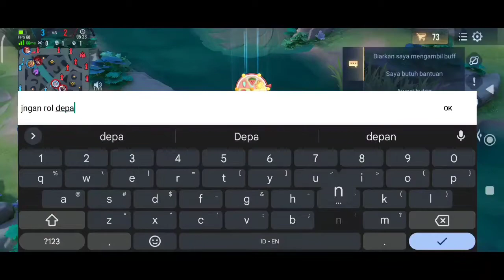Wiro Obs⁉️Garena AOV Gameplay⁉️#144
Akhirnya dia di buff :)